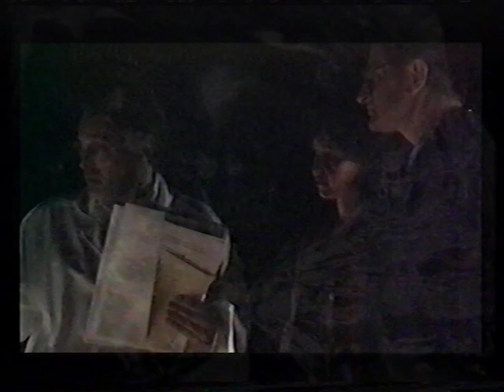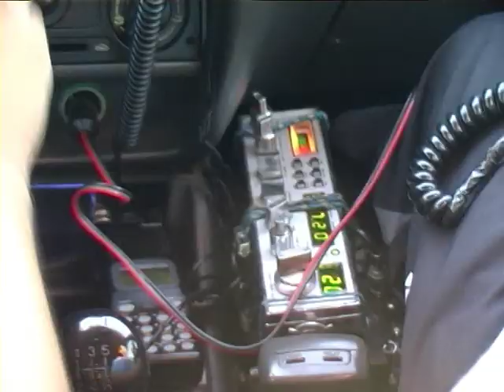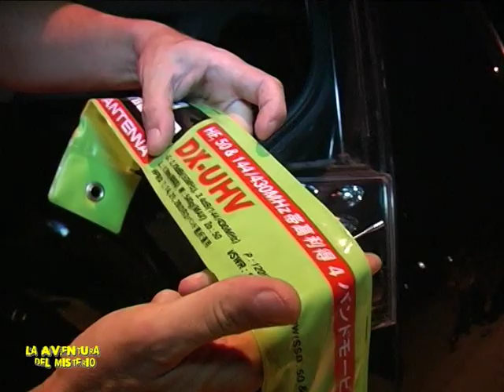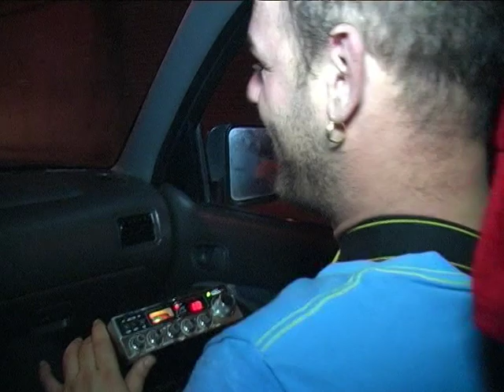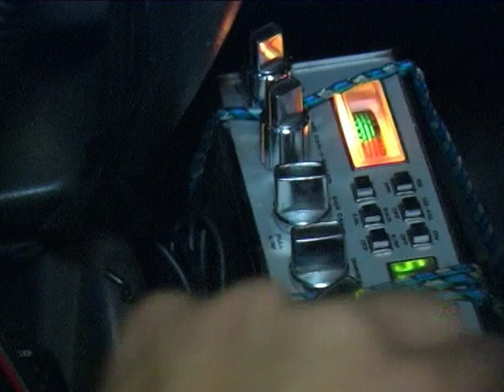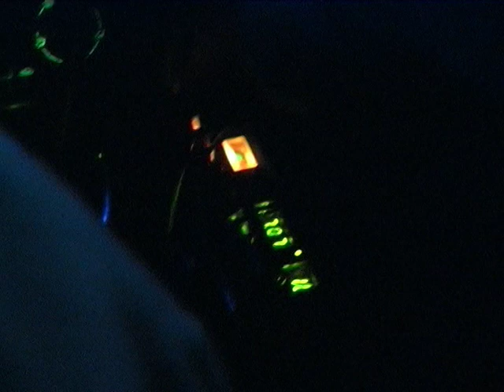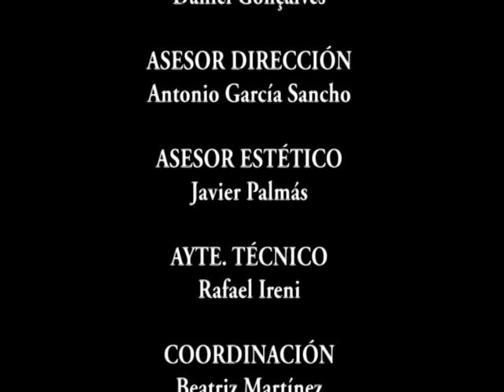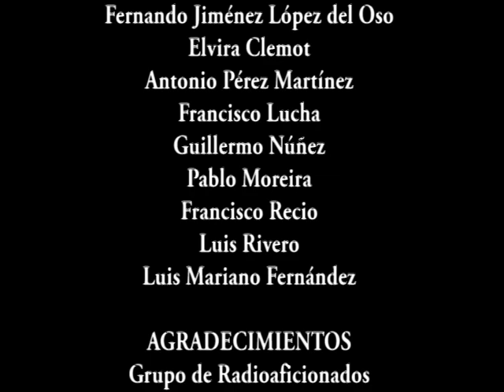La caceria del Zorro de la radioaficion - La aventura del misterio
De nuevo, Pedro Amorós nos ofrece una nueva entrega de la aventura del misterio y esta vez dedicado a la caceria del zorro, una experiencia extraordinaria con los radioaficionados y el mundo de la radio afición y sus misterios.

                                                CREDITOS